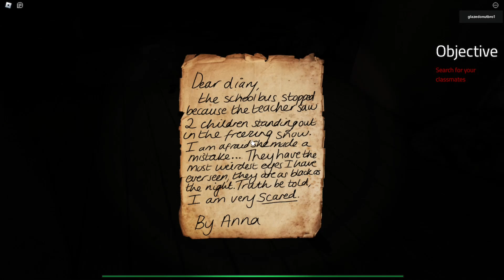The Rumors of Elmira Are True... (ELMIRA Chapter 1) - Roblox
Just an ordianry boy walking through the forest, as well as his bus being abondoned.  Strolling across you see a note on the ground and pick it up out of curiosity.  Little did he know that this was the beginning of the end...

My discord 🕹️: finessed#7617

“May the God who gives endurance and encouragement give you the same attitude of mind toward each other that Christ Jesus had.” ~ Romans 15:5

Make the most of today & spread kindness ! ~ A.b